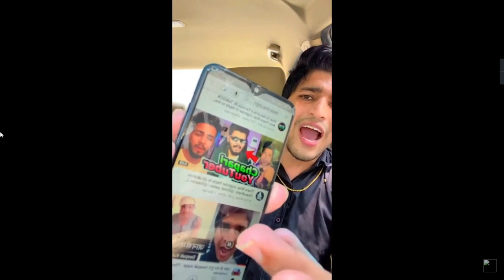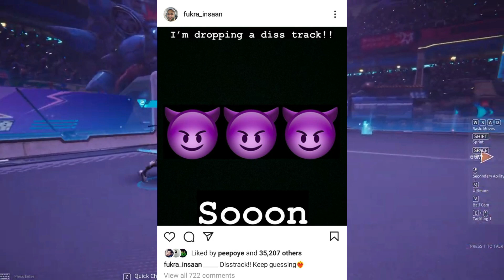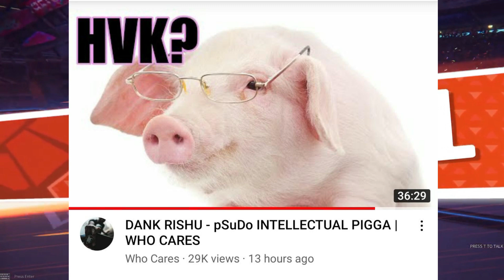Dank Rishu VS Who Cares